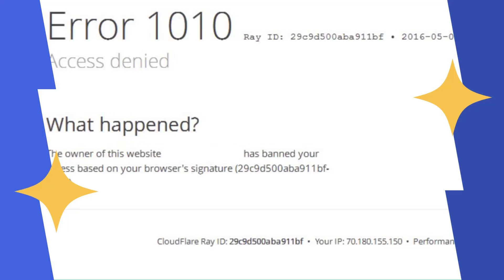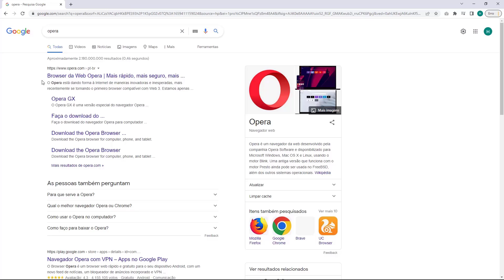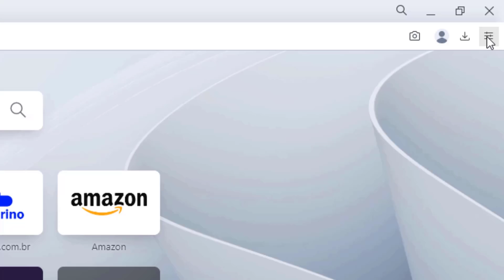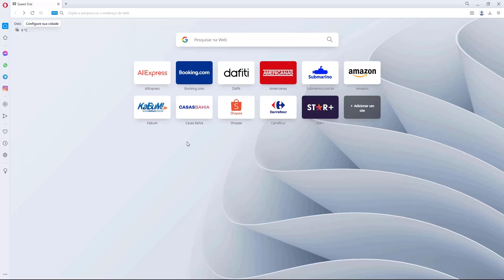COMO RESOLVER Erro 1010 na Kinghost – rápido e fácil – 2022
Aprenda Como Resolver o erro 1010 na Kinghost facilmente e em poucos minutos

LINKS IMPORTANTES!!!